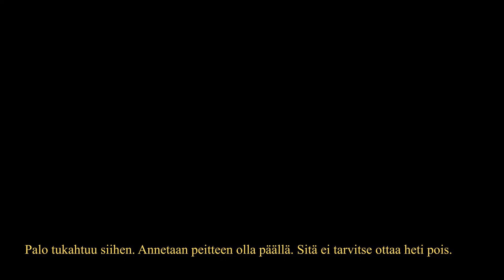Näin käytät sammutuspeitettä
Pelastuspäällikkö Juha Tiitinen Kymenlaakson pelastuslaitokselta kertoo kuinka käytät sammuspeitettä.
Videossa esiintyy Kymenlaakson pelastuslaitoksen palomies Ismo Kamesaki.
Kuvaaja: Sonja Ovaskainen  Kouvolan Sanomat